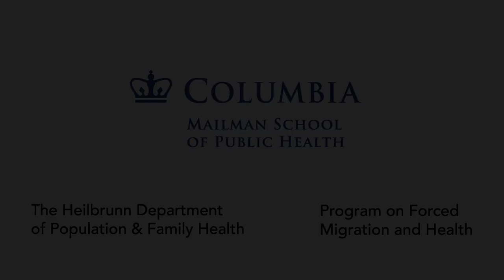MOOC PCH1x | Bioecodevelopmental Model I 2. Shonkoff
Section 2: Child Development, Adversity, and Resilience
ColumbiaX | PCH1x | Protecting Children in Humanitarian Settings
Hanna-Tina Fischer, Mark Canavera, Mike Wessells

Globally, an unprecedented 131 million people are affected by humanitarian crises worldwide. Children, who constitute just under half of the affected population, are particularly vulnerable in these situations, which present grave risks to their physical health and psychological well-being.

This course examines how children’s social environments at different levels, such as the family, community and societal levels, influence children’s adversity, development and resilience.